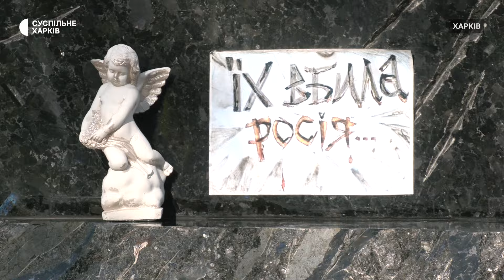У Харкові біля пам'ятника дітям, які загинули внаслідок агресії РФ, розставили оновлені іграшки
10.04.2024. Близько сотні іграшок біля пам'ятника загиблим дітям розставили 10 квітня. Іграшки забрали наприкінці 2023 року для того, щоб їх оновити, розповів Суспільне Харків речник Центрального парку Андрій Кравченко.

Репортерка: Валерія Ємець
Оператор: Антон Каліта
Режисер монтажу: Анатолій Мажора